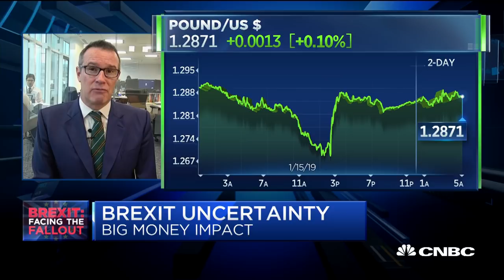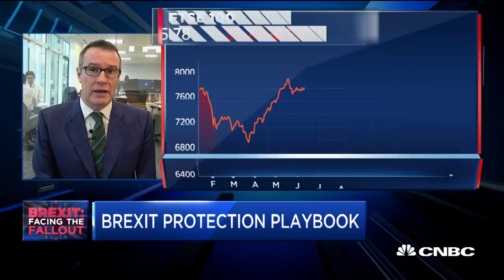Hermes Investment: Next best course of action after UK Brexit vote is to do nothing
Eoin Murray of Hermes Investment Management outlines what steps investors should take in the wake of the UK Parliament rejecting Theresa May's Brexit plan.